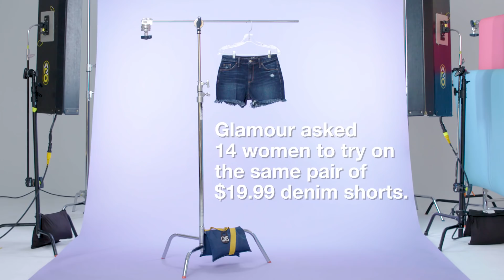Women Sizes 0 Through 26 Try on the Same Pair of Jean Shorts | Glamour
Women sizes 0 through 26 try on the same pair of jean shorts. They discuss their experiences shopping for and wearing denim shorts.